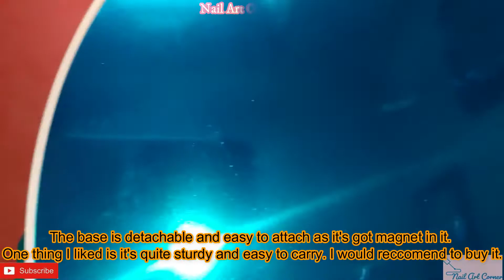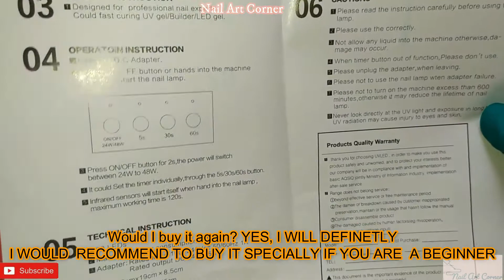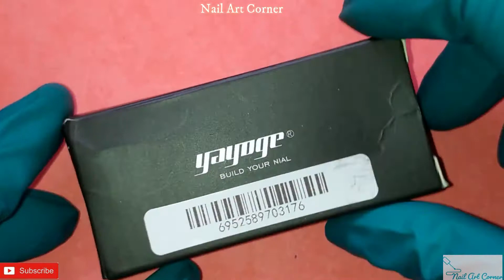Nail Mail || YAYOGE Review || Nail Art Corner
Hello Everyone!
Today I am sharing with you review about some products which has been sent to me by the brand  called YAYOGE. I will give you honest review in this video so you can know what are you going to buy. Hope you like it.
 Tell me which one was your favorite in the comment section.
This video includes 5 Nail PRODUCTS:

Wanna Save Money in Your Next Purchase At Yayoge?

- PRODUCT N°1
0:00 UV/LED LAMP

-PRODUCT N°2
1:51 3 GEL NAIL POLISH SET
N°1
1:53 COFFEE SHADE 003 GEL POLISH
N°2
2:40 GALAXY CAT EYE GEL POLISH
N°3
3:30 TEMPERATURE COLOR CHANGING GEL

-PRODUCT N°3
4:40 RHINESTONES

SEE YOU IN NEXT VIDEO, STAY SAFE STAY HOME.

ALL CONTENT IS MADE BY THE CHANNEL OWNER PLEASE DON'T USE IT WITHOUT MY PERMISSION.
MUSIC IN THIS VIDEO
Summer